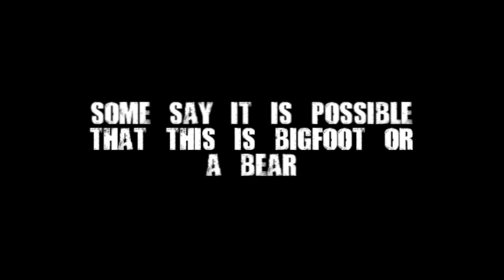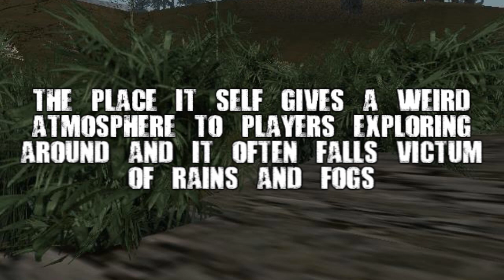GTA San Andreas MYTH:SHADY CREEKS CREATURE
Not much evidence , this myth is still kinda new to many player...the interest in it is not big but it keeps on growing.